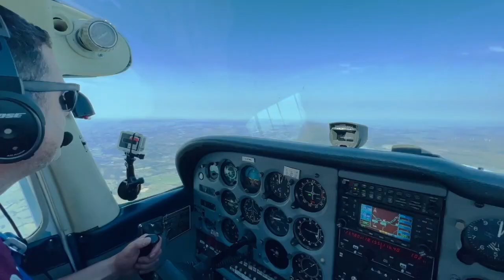Fantasy Wings - Empowering Diversity in Aviation | The Student Pilot Podcast EP #27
Today I talk to Jackson Smith, who as a young Black man battled adversity en route to gaining his own Pilot’s Licence and a degree in Aviation. He was determined to make it easier for other young black and minority ethnic people and women to access the same opportunities he fought to get. This led to the creation of Fantasy Wings in 2019, an organisation dedicated to this.